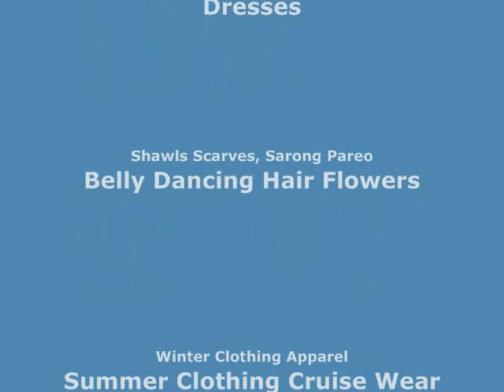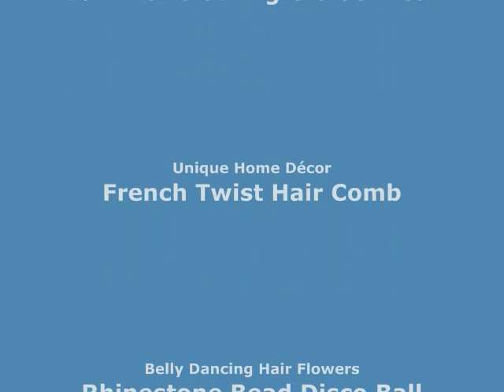purple hibiscus flower green leaf sarong Wholesale Scarves USA wholesalesarong.com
USD$5.25 each
purple hibiscus flower green leaf sarong on black background